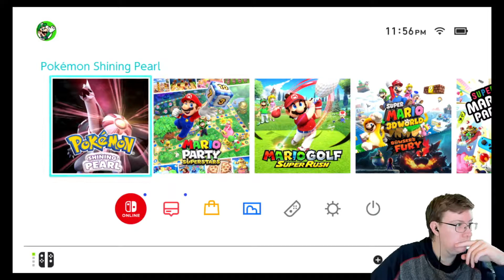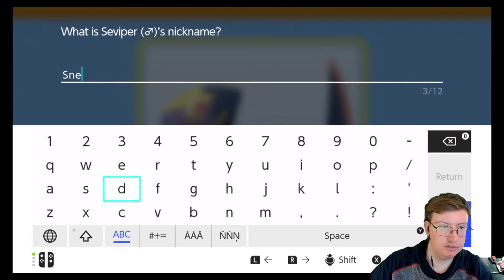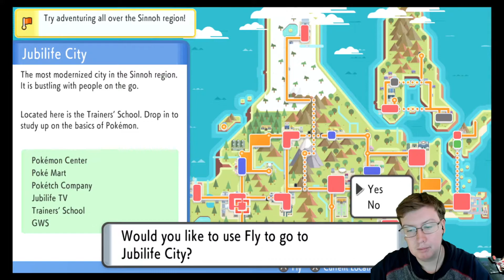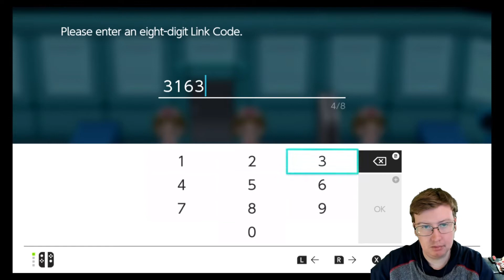Taffe317 Stream (December 4, 2021)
Special thanks to my Patreons: Simon Cl, Daryl, Sharon, Ser Ga Reth of House Beverage, Elizabeth, Dillon, Andreas, Worthatron, Wee Frongo, James D, David R, David L, Connor, Emily, Stephen, Aidan, Matthew, Michael B, Jonny, Andrew St, Matt, Alex, Phillip, Graham, James C, Shona, Z is for Zed, Chris D, Ricky, Lee M, Silonic, Nathan, Evil, Sara, Jasmine, Ged, Sidney, Rob, Dominic, Rosemary, Susan, Callum, Bakura, Liz, Lee P, The Eclectic Penguin, Liam, Xoda, Nick, Bekka, Shini, Yoshi, Enter the Matrixster, R. F. Alexander, Ben W, Quaid, Fenn, Jacob, Andrew R, Rebecca, Sparks, Katie, Ethan, Beth, Aoife, Mind Explode, Josh, AWR, Speed Dialer, Sean, Ar, Ali, John, Jake, TC Elba, Jordan, Lewi, Gary, Brian, Connor, Andrew Sa, Paul, Ben Y, Gareth, Robbo and Simon Ch for supporting the channel!